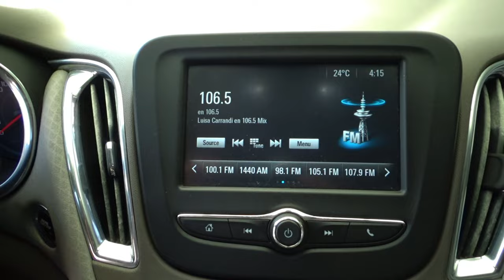Chevrolet / Malibu / 2017 - 12528